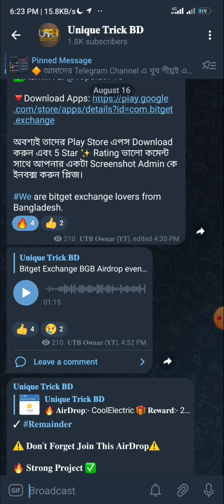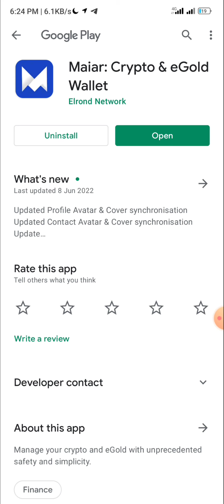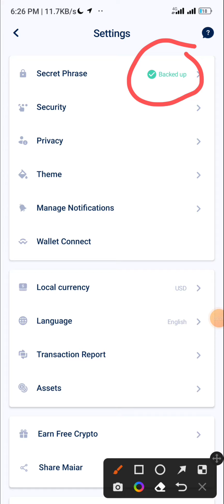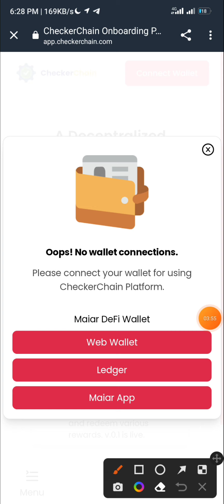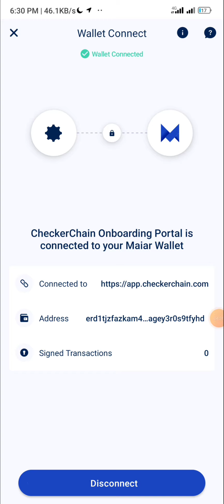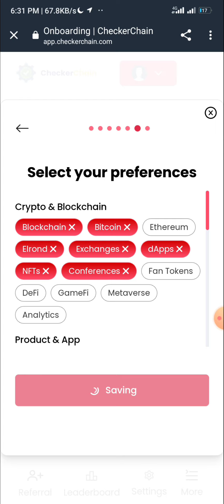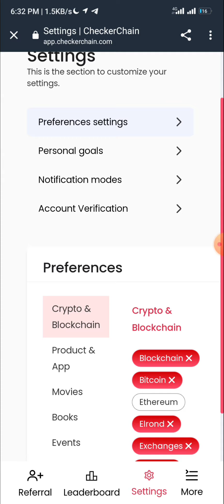Checker Chain big airdrop | Instant claim $8 | Best airdrop today | Binance new offer | CheckerChain